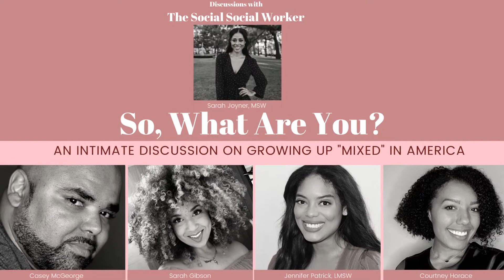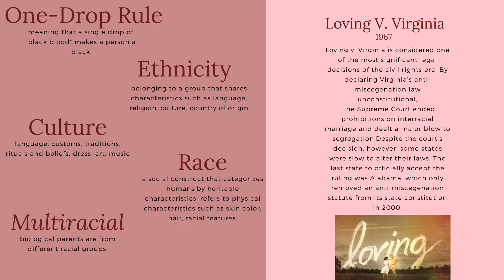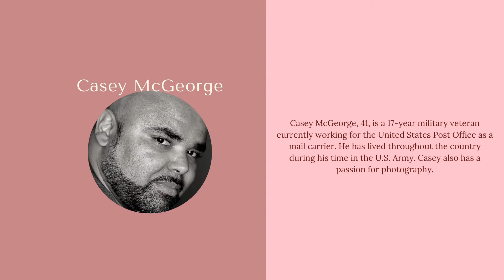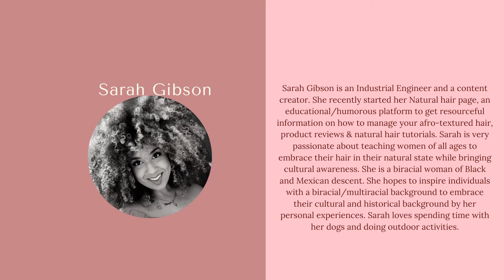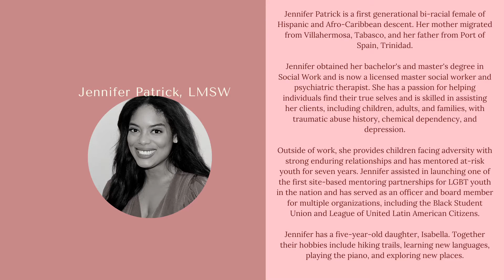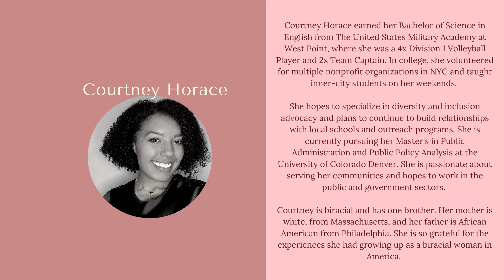So What Are You? An Intimate Discussion on Growing Up ”Mixed” in America.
In this video, The Social Social Worker has an intimate discussion with four individuals about their experience of growing up "mixed" in America. All of the participants acknowledge that we are not experts on the bi-racial or multiracial experience. Still, we feel like our stories can enhance people's understanding of individuals who do not fit in a box and highlight the importance of empathy in today's society. If you would like to share your story, please add your comments in the comment section. I would love to have a running dialogue with our viewers.